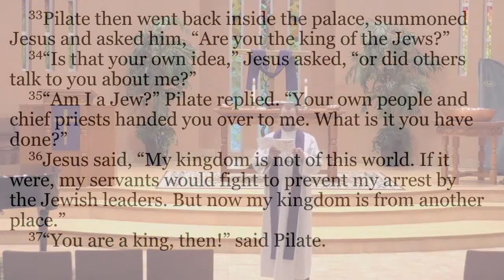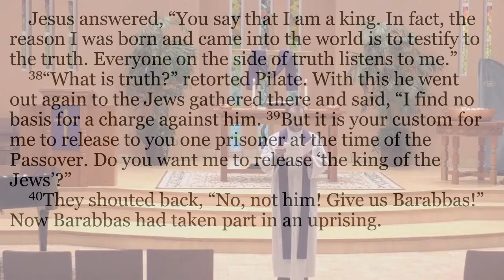(Sermon) March 13, 2024 — What is Truth?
Pastor Troy Schreiner
Victory Lutheran Church—Jacksonville, FL
Midweek Lent 5 (3/13/24)
Sermon Series: God on Trial
Service Theme: Truth
Sermon Text: John 18:33–40
Sermon Theme: What is Truth?